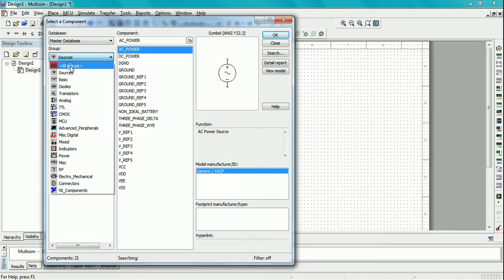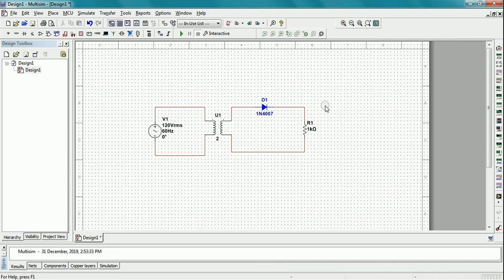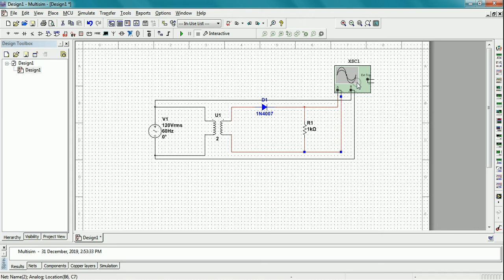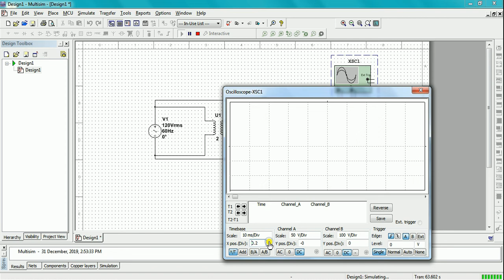Half wave rectifier circuit simulation on Multisim simulation software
converting ac into dc is essential under many cases like mobile phones, digital gadges even computer, uses dc supply to operate. rectifier is used to convert ac into dc in which diode is the main component. sometimes diodes are also called as rectifier diode. this video is created to demonstrate multisim simulation of half wave rectifier. it uses single rectifier diode. resistor value can be from 1 kiloohm to 10 kilo ohm. finally inbuilt oscilloscope is used to observe the input and output of the circuit. for simulation one can use 12v ac source or alternately function generator.